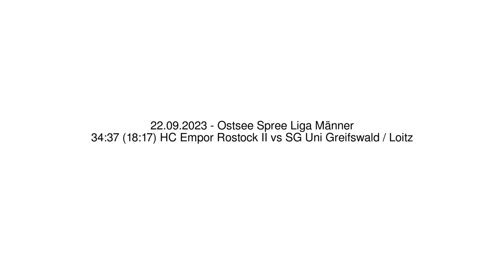34:37 (18:17) HC Empor Rostock II vs SG Uni Greifswald / Loitz - 22.09.2023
34:37 (18:17) HC Empor Rostock II vs SG Uni Greifswald / Loitz